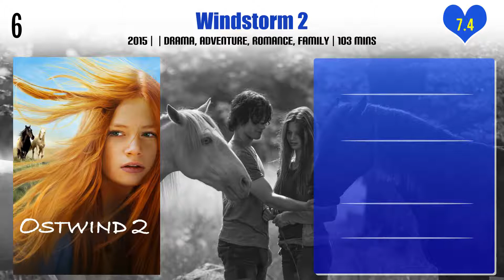Jannis Niewöhner Top 10 Movies | Best 10 Movie of Jannis Niewöhner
Top 10 Movies of Jannis Niewöhner

Find the list of movies by Jannis Niewöhner you can find more information, movie trailers, posters, reviews, youtube links in below link.

Pl. Comment down your favorite movie of Jannis Niewöhner